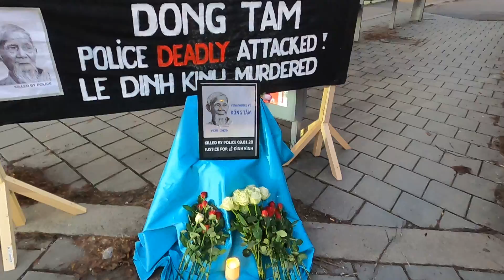Đoàn thể người Việt tự do tại Nauy sát cánh cùng Đồng Tâm lên án tố cáo tội ác csvn (phần 2)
Hiep Nguyen - Cuộc sống nauy